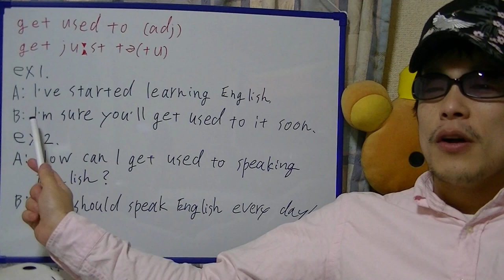brief English practice, "get used to"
On this video, I'm practicing "get used to".